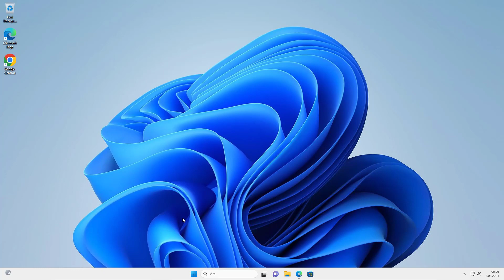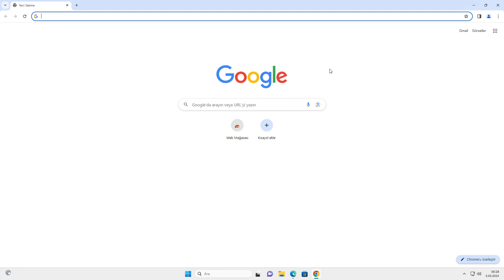CHROME NASIL VARSAYILAN TARAYICI YAPILIR?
Google Chrome’u varsayılan tarayıcı yapmak için cihazınızın işletim sistemine bağlı olarak farklı adımlar izlemeniz gerekebilir. Aşağıda, Chrome’u Windows cihazlarında varsayılan tarayıcı yapmanın yolunu bulabilirsiniz.

Windows: Bilgisayarınızda Başlat menüsünü tıklayın. Ayarlar Uygulamalar Varsayılan Uygulamalar 'ı tıklayın. "Uygulamalar için varsayılanları ayarla"nın altında, arama kutusuna Chrome yazın. Google Chrome 'u tıklayın. Üst kısımda, "Google Chrome’u varsayılan tarayıcınız yapın" ifadesinin yanındaki Varsayılan olarak ayarla 'yı tıklayın.